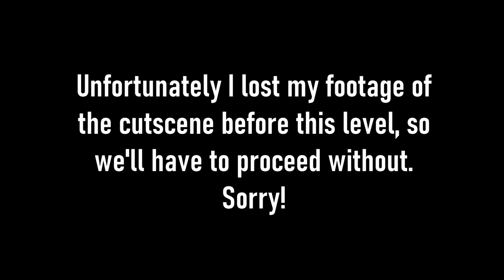Nightfire 007 - Episode 2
After a LOOOOOONG break due to my computer dying, we're back in the world of James Bond! We take on 2 driving levels today. Next time we'll be back to shooting people on foot. Until then!